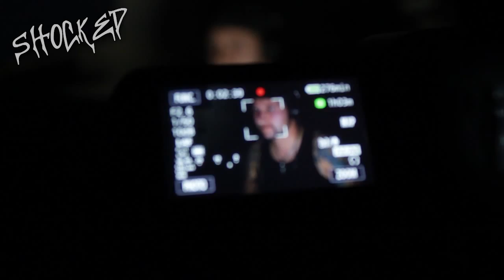SLENDER PRISON (let's play) - SHOCKED #05 (by HETHFILMS)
In SHOCKED bekommt Schumi in jeder Episode ein anderes Horror Game vorgesetzt, welches er vorher noch nie gespielt hat. Er sitzt dabei in einem absolut abgedunkelten Raum und hat dabei Kopfhöhrer mit voller Lautstärke auf, um den Gänsehautfaktor so hoch wie möglich zu treiben!
Wenn Ihr weitere geile Horror Games kennt (kommerziell, Indie oder Flash Games) dann schreibt es uns in die Kommentare und wir sehen zu, dass Schumi es in einer der nächsten Folgen spielen wird!

ENGLISH DESCRIPTION:
In SHOCKED Schumi plays a new game every episode, which he has not yet played. He´s sitting in a completely dark room, headphones on with maximum volume, so the scare factor is almost unbeareable.
If you know of other scary games (commercial, independent or flash based) write them down in the comments below. We will look into it and Schumi will play them in future episodes if we get our hands on them!

Hi, we are Heiko and Patrick from Hethfilms! We make funny video game parodies with awesome visual effects and a few let´s plays of famous games. We also have cool short films, behind the scenes videos and comedy clips! If you like our videos show it to your friends and peers by clicking the "thumbs up" button, it´ll help us and it will show everyone you found something worth watching! Also we like to hear from you, whether it´s a question or a great new idea for a gaming parody or constructive feedback! We constantly try to improve our work and make sure to always deliver great entertaining content to you.

Have fun here at Hethfilms and keep in touch with us!

Give it a "thumbs up" and let everyone know!

We are happy to answer any questions or respond to your ideas on what we can improve!

It´s free and you´ll never miss out on anything we release!

You have questions or feedback? Great!

We also have Twitter! Follow us for exclusive information
about ongoing productions!